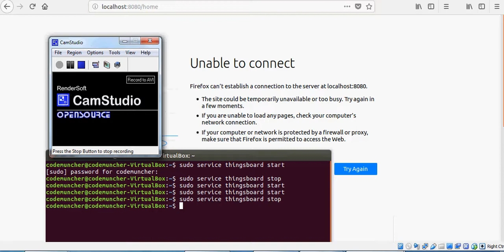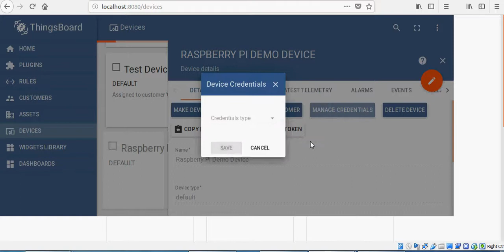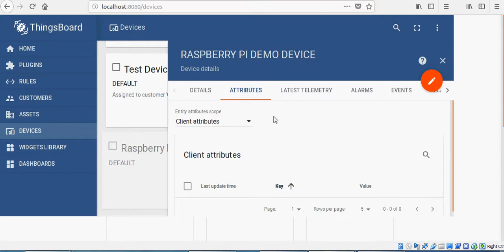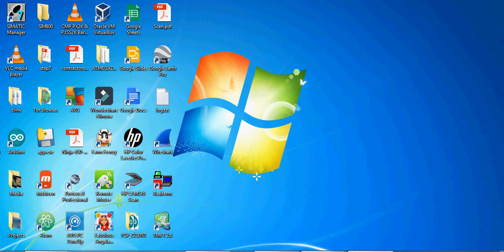thingsboard hosting on a ubuntu 16.04 installation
Hosting thingsboard in a virtual installation of Ubuntu